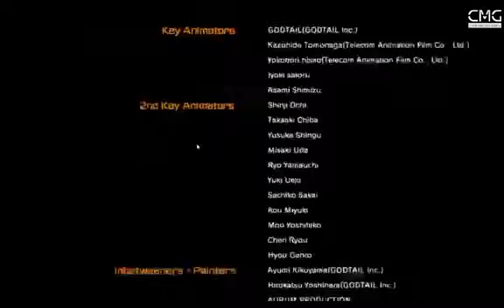⚔🗡🔪 JUEGOS DEL ANIMU 6: Blazblue Cross Tag Battle con kyo_belmont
Otro canal de gaming desde México para el mundo.